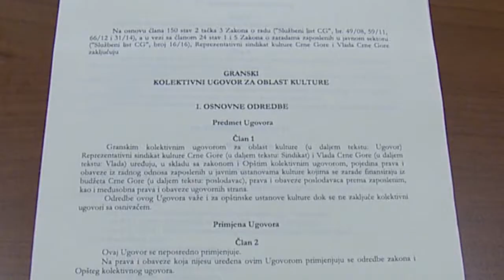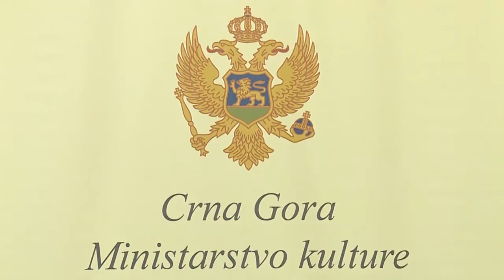TV Cetinje - Ministarstvo kulture potpisivanje Granskog kolektivnog ugovora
Ministar kulture Crne Gore Pavle Goranović i predsjednik Sindikata kulture Žarko Kalezić  potpisali su novi Granski kolektivni ugovor, kojim se između ostalog predviđa povećanje plata zaposlenima I odvajanje sredstava za odmor i rekreaciju.